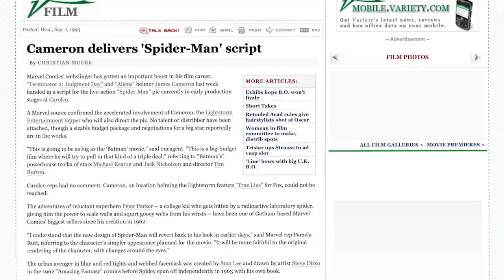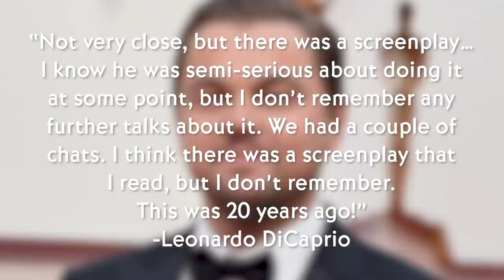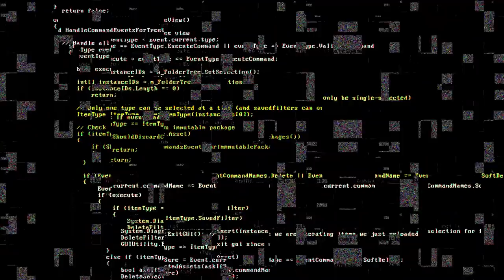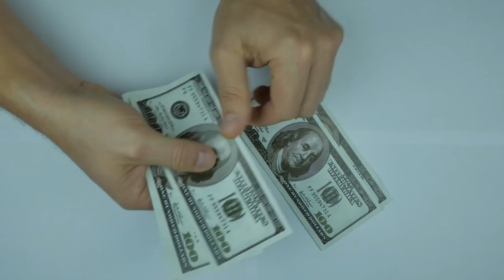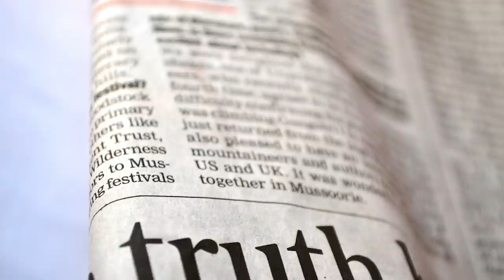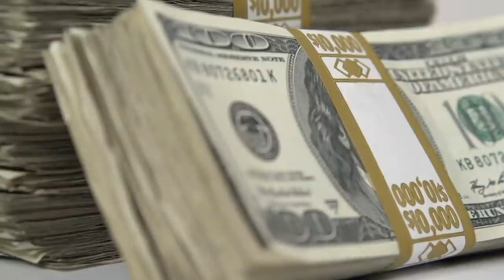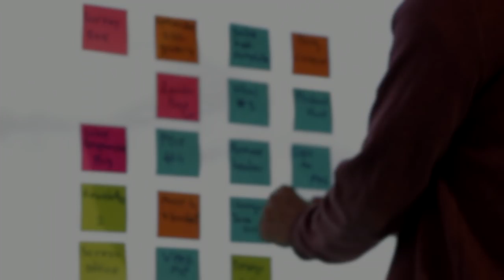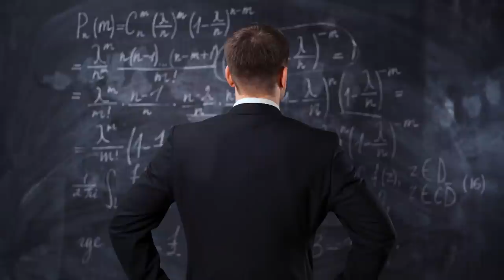The Canceled James Cameron Spider-Man Movie: The Amazing Spider-Man - Canned Goods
In 1990, Spider-Man found its movie rights at Carolco Pictures, and soon found itself in the hands of James Cameron, fresh off of Terminator 2. Cameron’s take on Spidey was set to be a dark and gritty retelling of his origin, with him fighting Electro and The Sandman as his first villains. Casting rumors swirled that tied Leonardo DiCaprio and Arnold Schwarzenegger to the project, though the project never actually got far enough to cast anybody. The movie was cancelled by a perfect storm of relatively minor issues which all compounded at the worst possible time.

Though, some elements of this scriptment eventually found their way into 2002’s Spider-Man, most famously, Peter Parker’s organic web shooters.

So today, we'll walk through the development, plot and cancellation of James Cameron’s The Amazing Spider-Man.

00:00 Intro
00:34 James Cameron’s Spider-Man Development
03:38 James Cameron’s Spider-Man Plot Breakdown
17:54 Why Did James Cameron’s Spider-Man Get Cancelled?